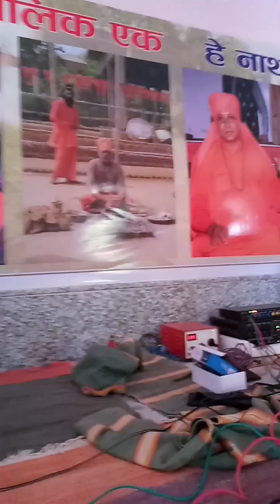नाथ जी का आश्रम मुंडवाड़ा धाम में भजन कीर्तन. 9460837792